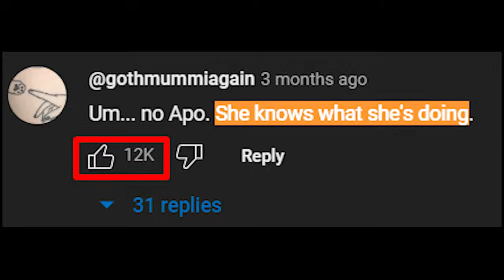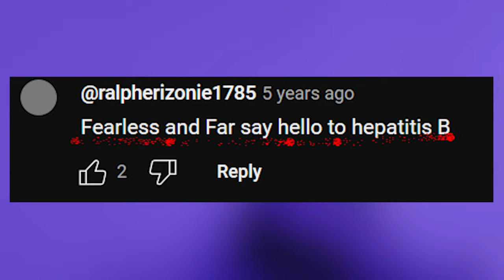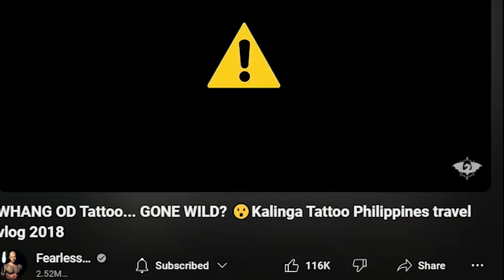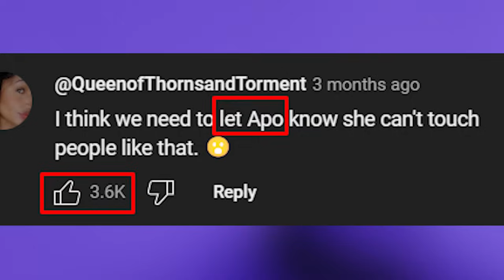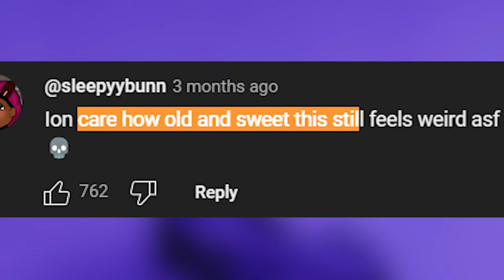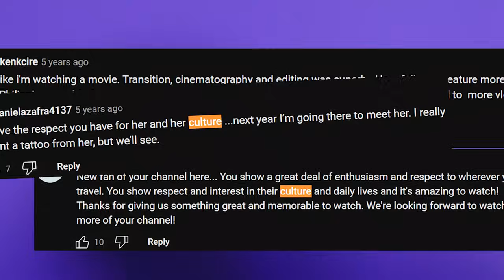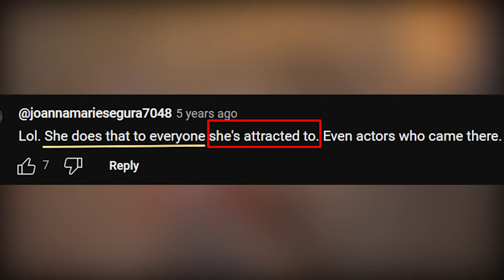The Dark Side Of Apo Whang-Od!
from touching everyone of her visitor to acting rudely around them this is the disturbing corned of world oldest Tattoo artist Apo Whang-Od!